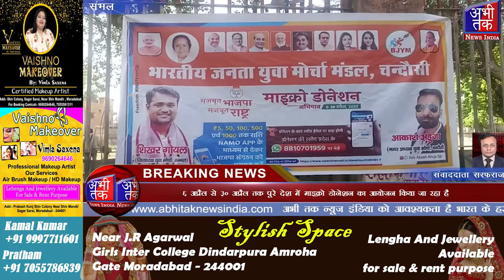बीजेपी के अभियान के तहत माइक्रो डोनेशन कैंप का आयोजन | Abhi Tak News